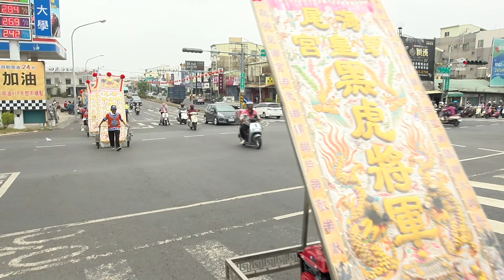2021/04/23_01報壇與出發【大道公聖誕】海尾朝皇宮辛丑(110年)平安遶境大典